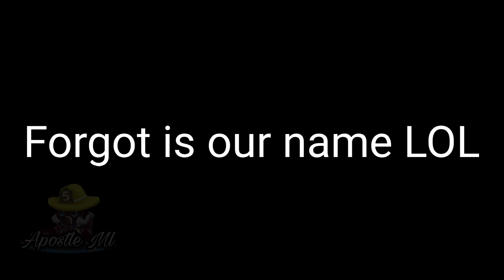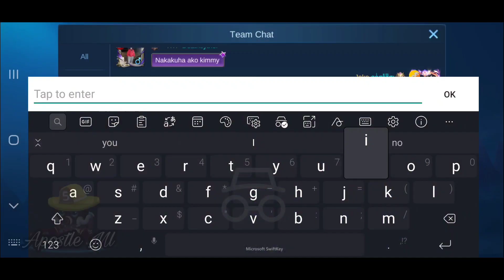How to lose in MCL - MLBB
I think my edits are better or maybe are too bad that's why is funny 😆

I don't like this new Johnson is so slow 😭😢

Pls moonton bring Johnson back 🥺

PAGE

Join me so we can play together one day ❤️